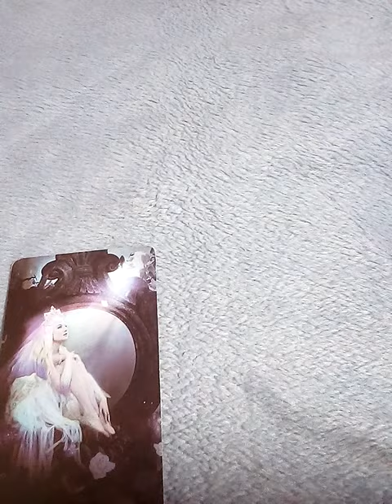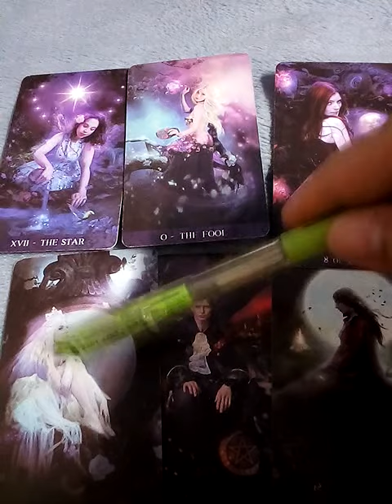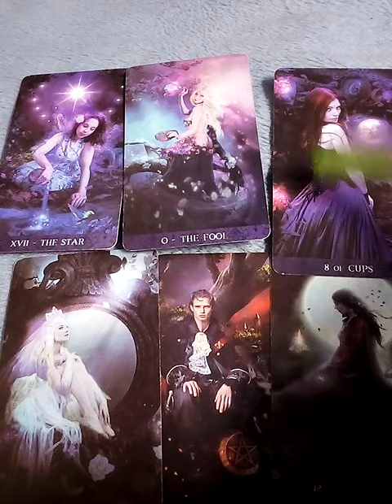ฝันเห็นโขดหินในทะเล ฝันเห็นโขดหินจำนวนมากมาย ทำนายฝัน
ดวง12นักษัตรปี2566&ดวง12ราศี  มีนาคม 2566

10ชุดเลือกไพ่ทำนายดวง l อรมณีจันทร์ pick a card pick a deck

9 ชุดเลือกไพ่ทำนายดวง อรมณีจันทร์ พยากรณ์

8ชุดเลือกไพ่ทำนายดวงของ อรมณีจันทร์ พยากรณ์

10. ชุดเลือกไพ่ทำนายดวง l อรมณีจันทร์ pick a card pick a deck

7จงเลือกไพ่ทำนายดวงเริ่มปี 2564 รายการเพลย์ลิสต์

 การมาของพญาเพชรภัทรนาคราช ประสบการณ์เร้นลับ